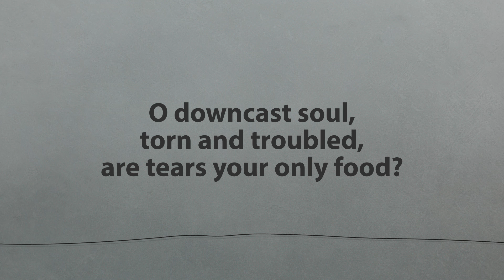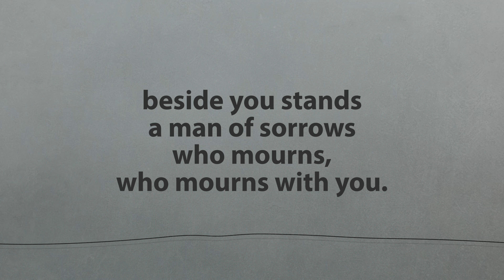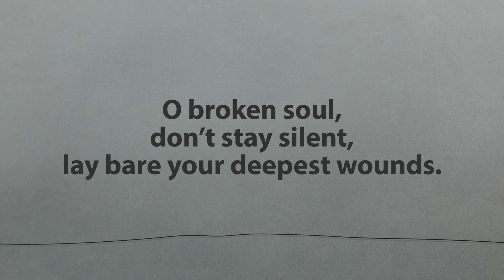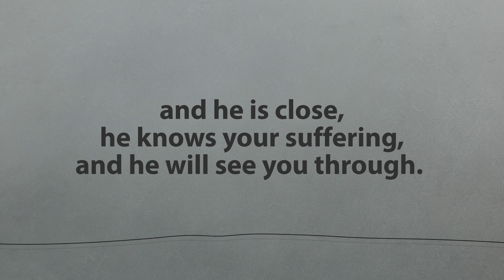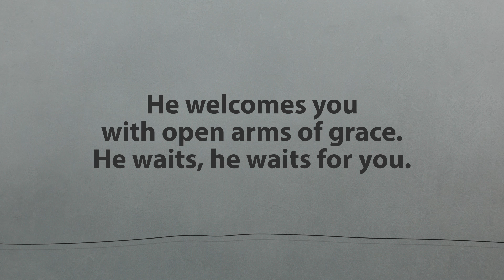O Downcast Soul // Resound Worship [Lyric Video]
An invitation to lament. 'O Downcast Soul' by Keiko Ying from the album 'Downcast Souls, Expectant Hearts' by Resound Worship, due January 2024.